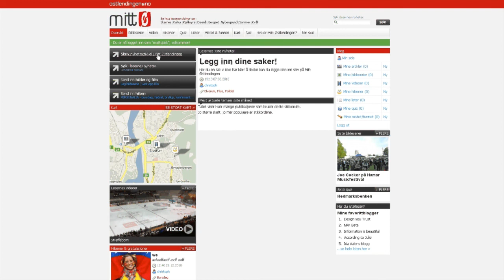Slik registrerer du deg på Mitt Østlendingen